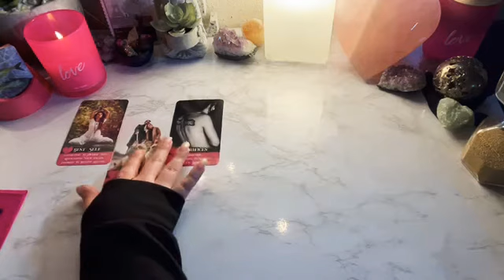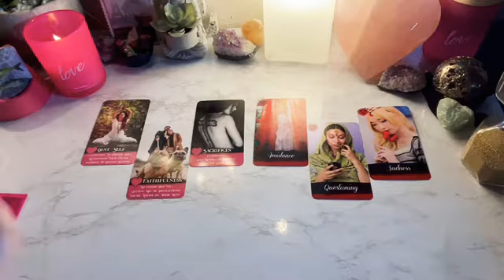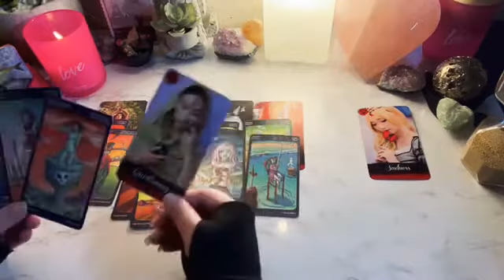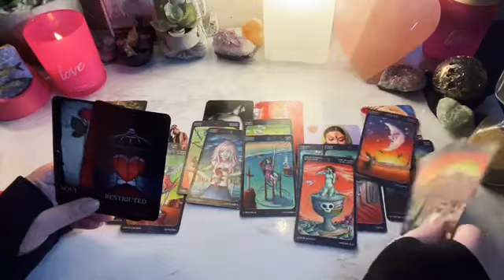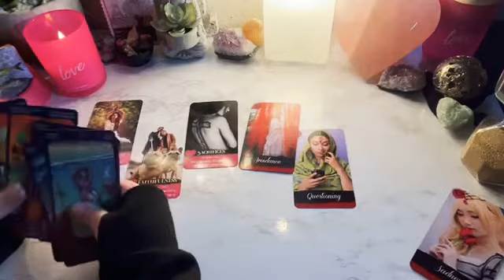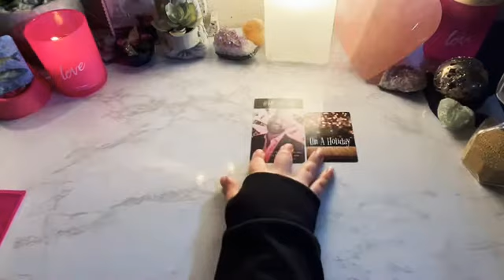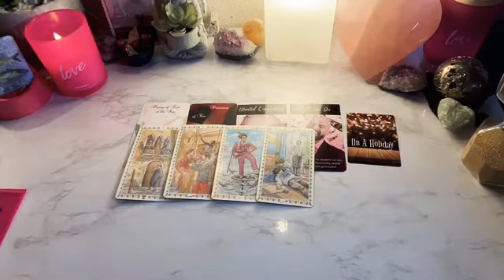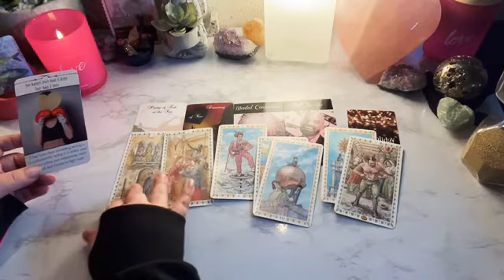Pisces - You vs. them - They are sad😏//Singles - Don’t get discouraged on new Love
I absorb energy like a sponge if not protected
MC in Pisces
Moon Lilith Pisces moon
Gemini sun/Ascended
AlwaysEvolving☘️💗🌖
iBelieveInAngels
OracleAddict ☘️💗🌔